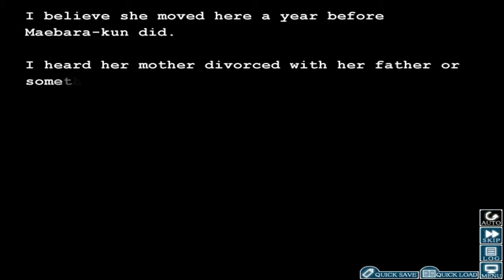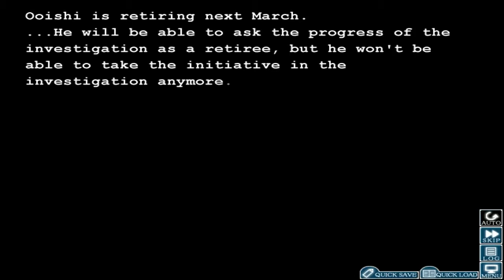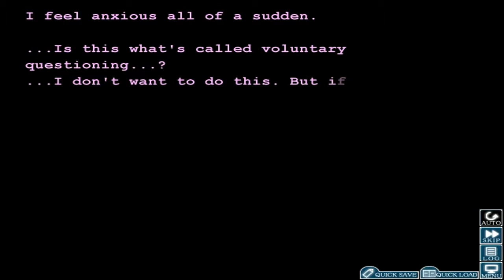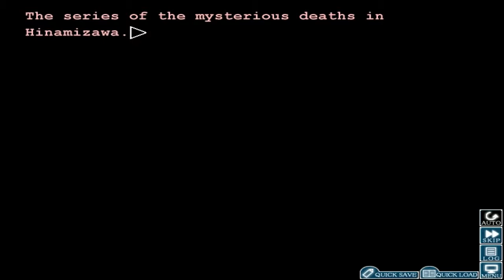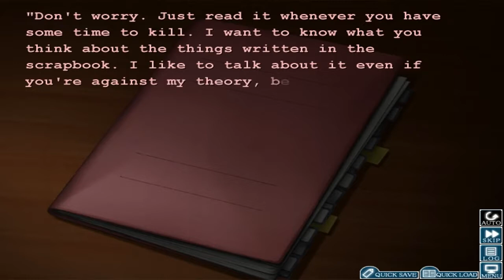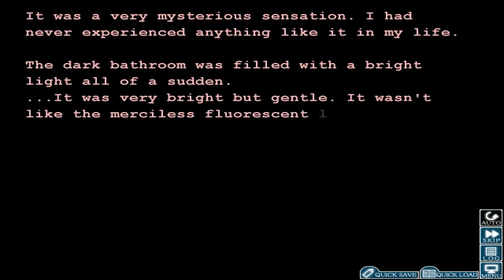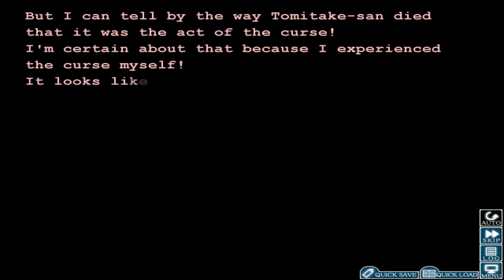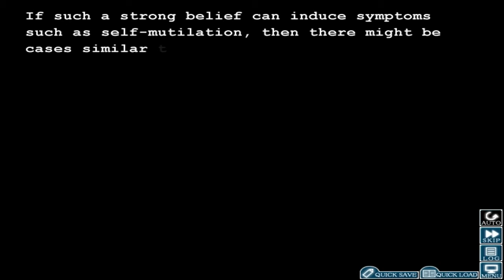Higurashi #65 Tsumihoroboshi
Maggots

Localized by MangaGamer.